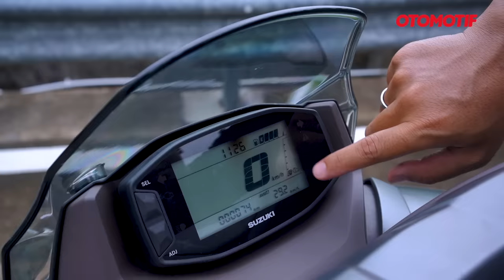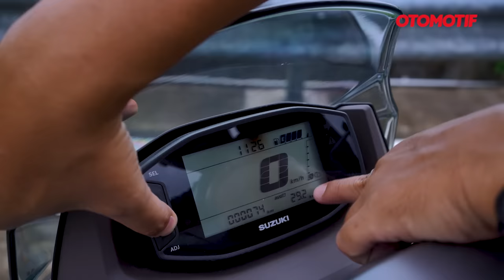SUZUKI BURGMAN STREET 125 EX..!! Rp 20 JUTAAN KONSUMSI BBM 56 KM/L & BISA SELONJOR..!! l Otomotif TV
Akhirnya bisa mencoba langsung Suzuki Burgman Street 125 EX. Skutik 125 cc CBU dari India ini pertama kali dikenalkan di Indonesia Motorcycle Show (IMOS) 2023, Oktober 2023 lalu. Dan kini di Januari 2024, unitnya sudah dikirim ke konsumen.

Totalnya di Indonesia, ada 1.300 unit pesanan untuk tahap awal ini. Wow banyak juga ya! Sedang di seluruh dunia, pada 2023 lalu terjual hingga 37 ribu unit. Mantabs!

Nah di video kali ini, kami berkesempatan untuk mencoba langsung Suzuki Burgman Street 125EX. Meski baru first ride, tapi lumayan lah sudah bisa sedikit merasakan performanya.

Seperti apa detailnya? Langsung tonton videonya! Yuk gasss..!!!